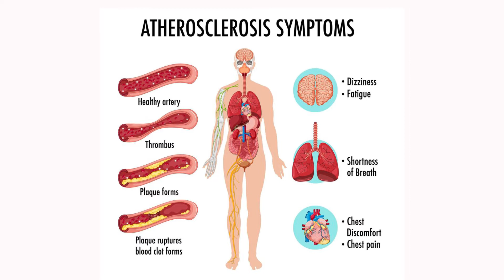The Role of Cardiac Catheterizations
Interventional Cardiologist, Dr. Joshua Purow, discusses the Role of Cardiac Catheterizations